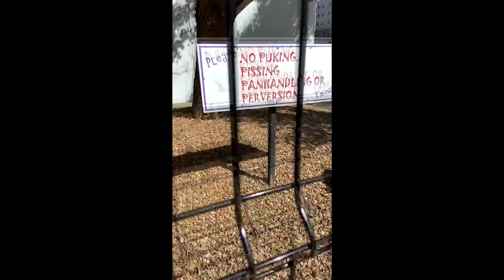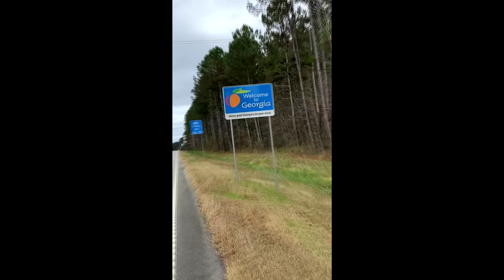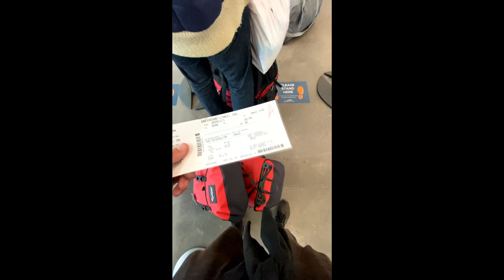JOOKON PYÖRÄILI AMERIKAN HALKI TIKTOKIT